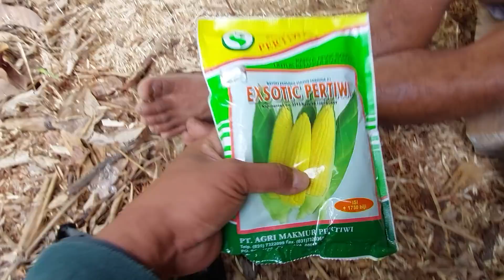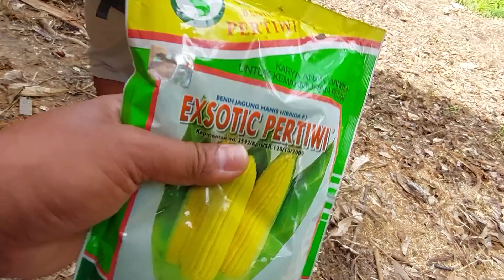PEMASANGAN DAUN JENDELA, TANDON AIR HUJAN & PERSIAPAN TANAM JAGUNG